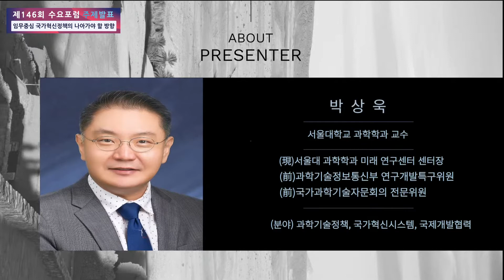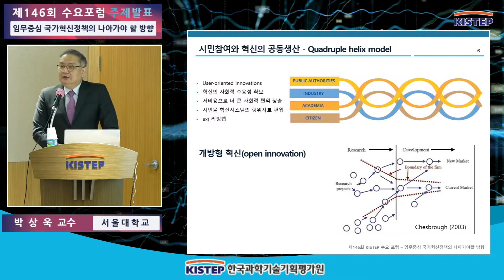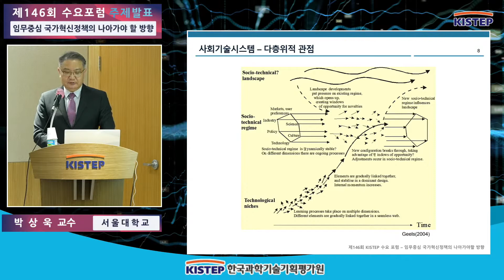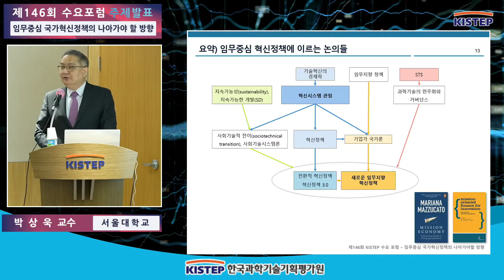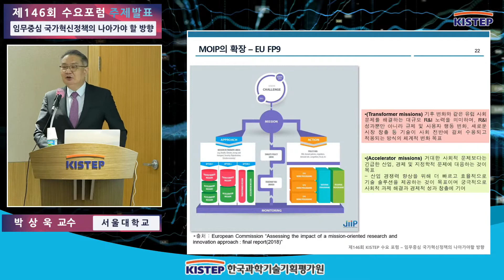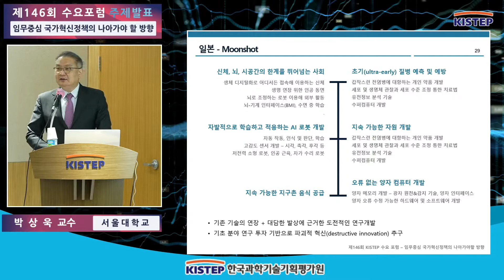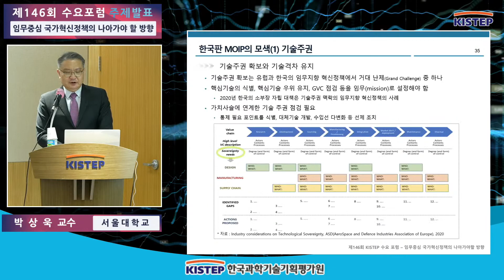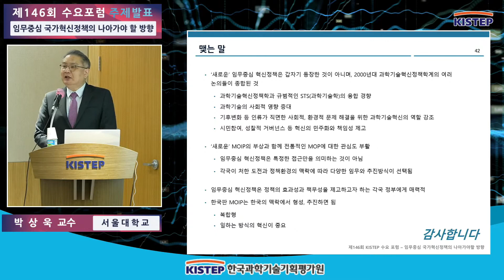[ 146회 수요포럼 주제발표 ] 임무중심 국가혁신정책의 나아가야 할 방향 (주제발표)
[ 제146회 KISTEP 수요포럼 ]
임무중심 국가혁신정책의 나아가야 할 방향

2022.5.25 (수)  14:00~16:00  온[ 제146회 KISTEP 수요포럼 ]

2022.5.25 (수)  14:00~16:00  온라인생중계

주제발표
박상욱   서울대학교 과학학과 교수

패널토론
묵현상  국가신약개발사업단 단장
이재훈  성신여대 교수
이인환  국가과학기술연구회 정책연구본부장
김상일   KISTEP  R&D 평가센터 센터장라인생중계